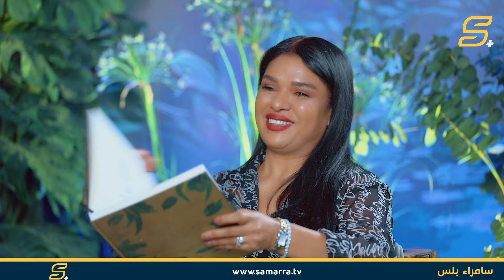الفنانة "آلاء نجم" ضيفة برنامج الحديقة_السرية هذا الأسبوع، يأتيكم الجمعة الساعة 10:00 مساءً